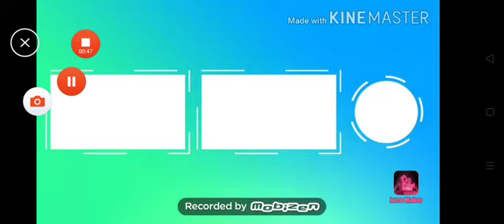send question and answers UwU